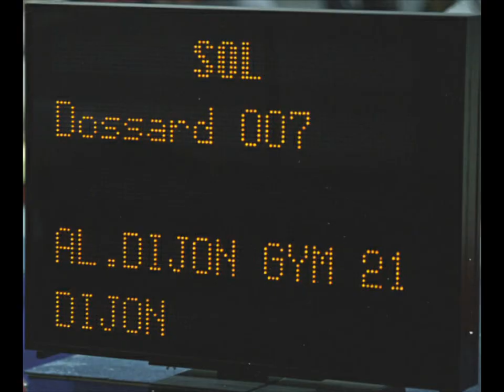slide show Marine Debauve